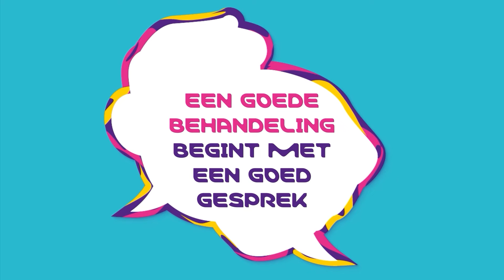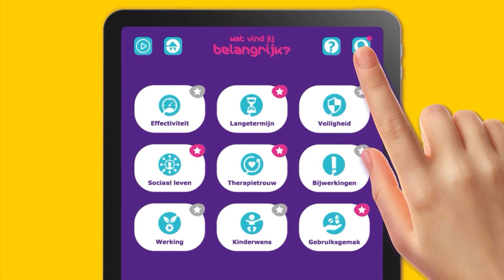watvindjijbelangrijk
Wat is voor jou belangrijk, als je denk over behandelingen voor MS?